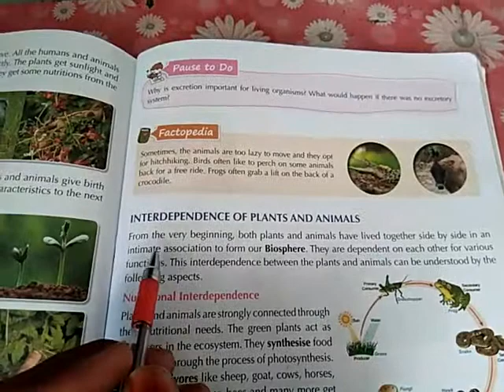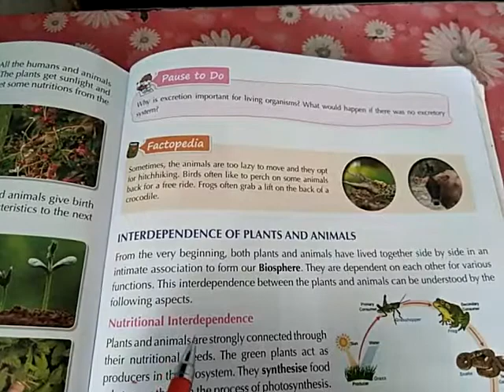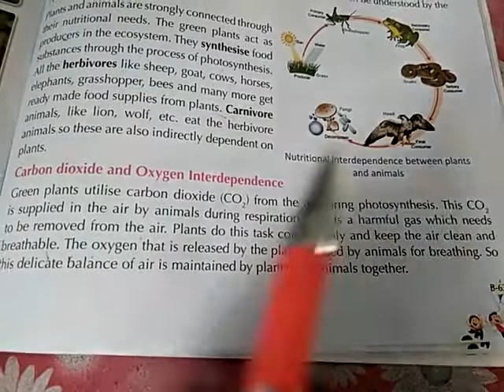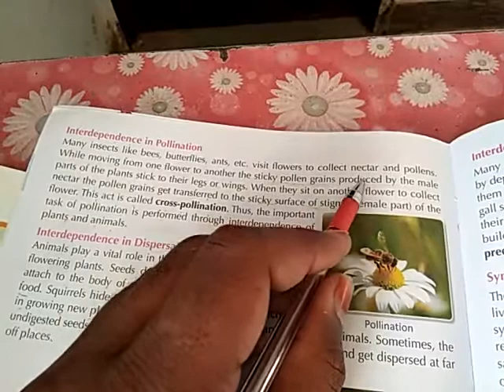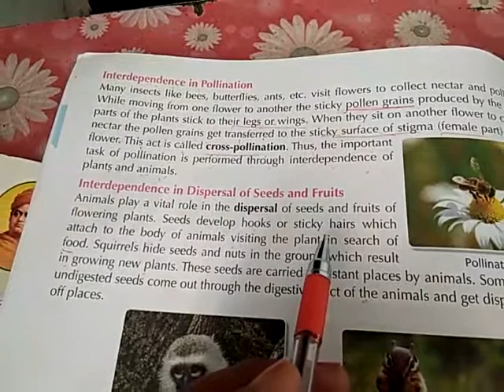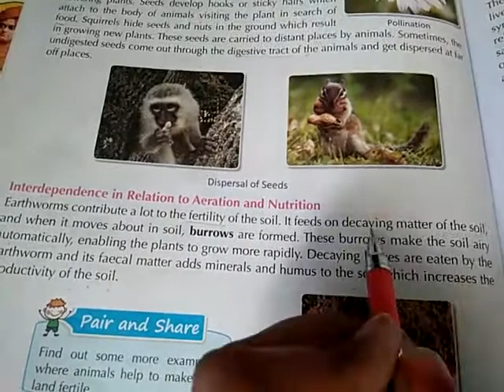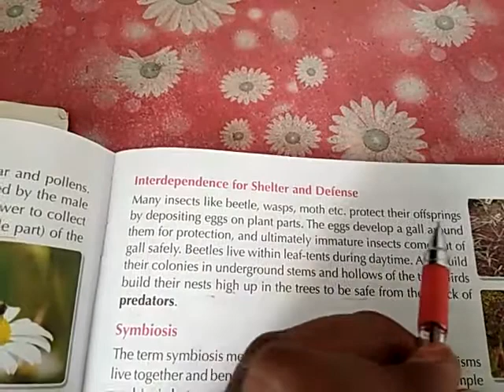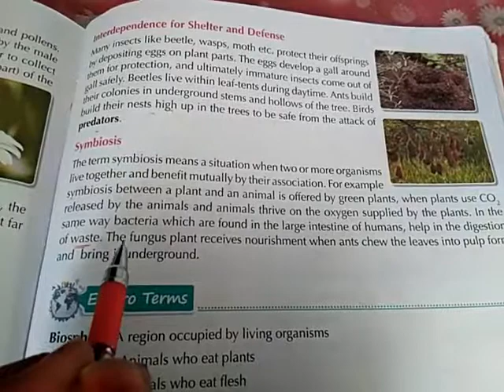Class 5 Evs chapter 22 part 2